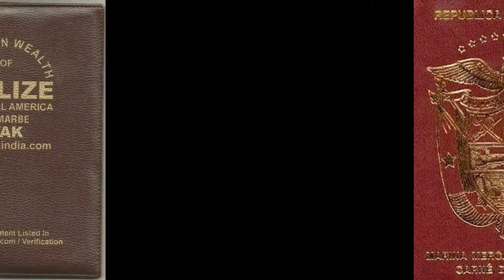belize cdc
YAK BELIZE
408,4TH Floor,Gauri Complex,Sector-11,CBD Belapur,Navi Mumbai-400614